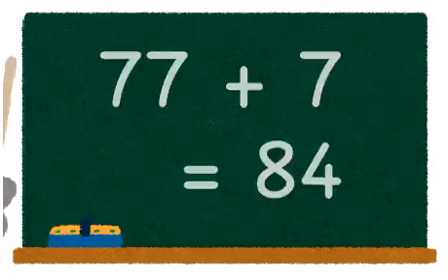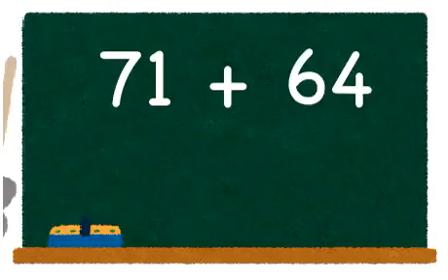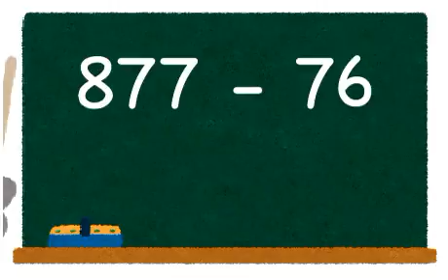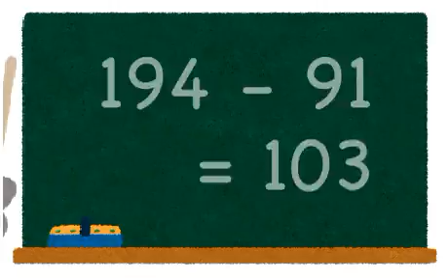3 minutes drill in mathematics. Addition and subtraction: Level 3